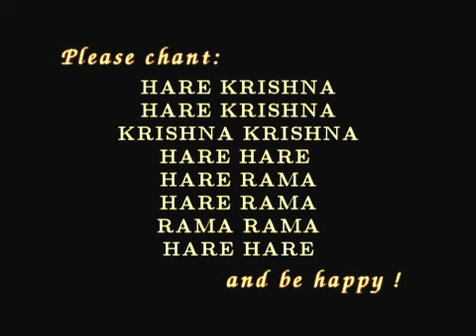Hare Krsna Kirtan At Sri Vrindavan Dham - Aindra Prabhu ep5